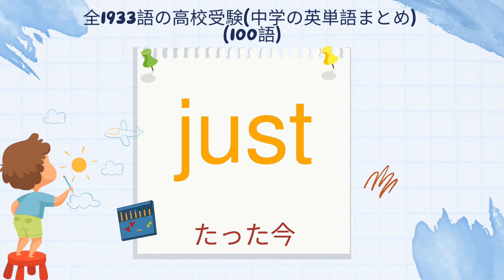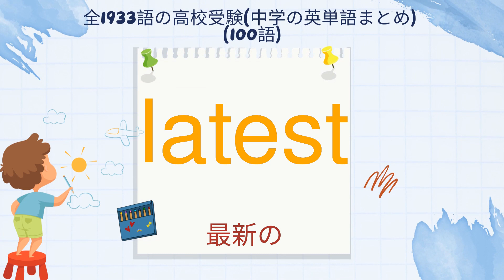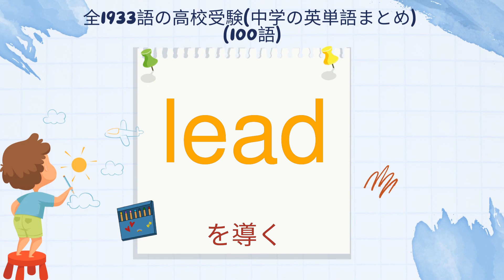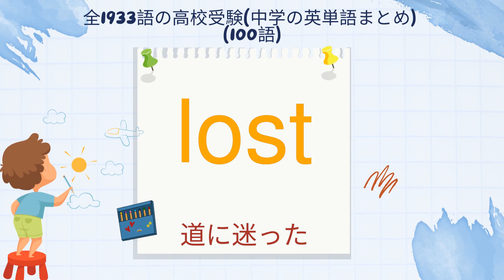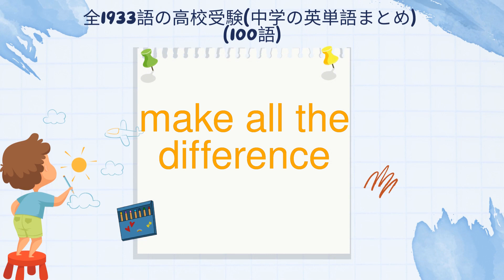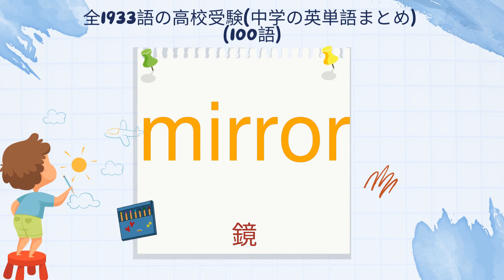高校受験！中学の１９３３英単語まとめ・PART 32 1550~1600語 英単語 聞き流す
英単語 1551 ：「judge」~ 和訳：審判員
英単語 1552 ：「just」~ 和訳：たった今
英単語 1553 ：「keep」~ 和訳：を保つ
英単語 1554 ：「kit」~ 和訳：道具一式
英単語 1555 ：「lamp」~ 和訳：明かり
英単語 1556 ：「large」~ 和訳：大きい，広い
英単語 1557 ：「last」~ 和訳：最後の
英単語 1558 ：「latest」~ 和訳：最新の
英単語 1559 ：「law」~ 和訳：法律
英単語 1560 ：「lawyer」~ 和訳：弁護士
英単語 1561 ：「lazy」~ 和訳：怠け者の
英単語 1562 ：「lead」~ 和訳：を導く
英単語 1563 ：「leave」~ 和訳：を置いていく
英単語 1564 ：「legacy」~ 和訳：遺産
英単語 1565 ：「less」~ 和訳：もっと少なく
英単語 1566 ：「let」~ 和訳：～に～をさせる
英単語 1567 ：「limited」~ 和訳：限られた
英単語 1568 ：「line」~ 和訳：行，線
英単語 1569 ：「link」~ 和訳：接続
英単語 1570 ：「lip」~ 和訳：唇
英単語 1571 ：「list」~ 和訳：表
英単語 1572 ：「little」~ 和訳：小さい，かわいい
英単語 1573 ：「little」~ 和訳：ほとんど～ない
英単語 1574 ：「long」~ 和訳：長い
英単語 1575 ：「loss」~ 和訳：失うこと，喪失
英単語 1576 ：「lost」~ 和訳：失った
英単語 1577 ：「lost」~ 和訳：道に迷った
英単語 1578 ：「lovely」 )~ 和訳：美しい
英単語 1579 ：「lucky」~ 和訳：幸運な
英単語 1580 ：「lullaby」~ 和訳：子守歌
英単語 1581 ：「made」~ 和訳：作った
英単語 1582 ：「magazine」~ 和訳：雑誌
英単語 1583 ：「make」~ 和訳：を～の状態にする
英単語 1584 ：「make all the difference」~ 和訳：大きなちがいを生む
英単語 1585 ：「many」~ 和訳：多くの
英単語 1586 ：「mark」~ 和訳：印
英単語 1587 ：「marry」~ 和訳：結婚する
英単語 1588 ：「match」~ 和訳：試合
英単語 1589 ：「matter」~ 和訳：問題，困ったこと
英単語 1590 ：「meant」~ 和訳：意味した
英単語 1591 ：「merchant」~ 和訳：商人
英単語 1592 ：「metal」~ 和訳：金属
英単語 1593 ：「mind」~ 和訳：精神
英単語 1594 ：「mini」~ 和訳：小型の
英単語 1595 ：「mining」~ 和訳：採鉱，採掘
英単語 1596 ：「mirror」~ 和訳：鏡
英単語 1597 ：「mix」~ 和訳：混ぜる
英単語 1598 ：「modern」~ 和訳：現代的な
英単語 1599 ：「monthly」~ 和訳：月に1回の